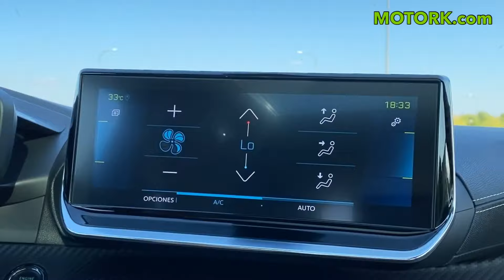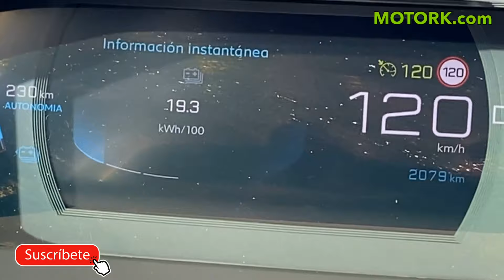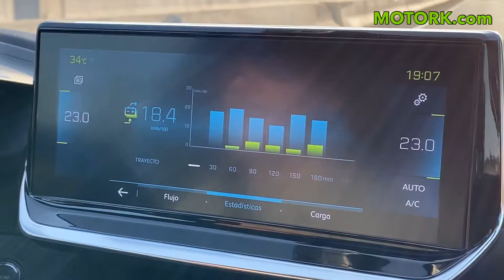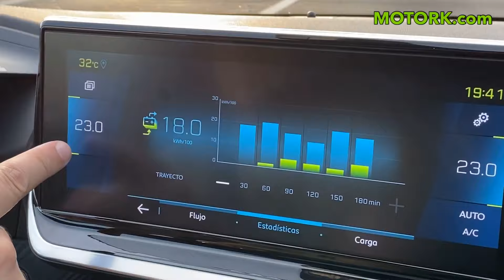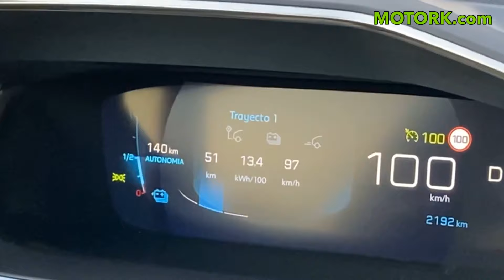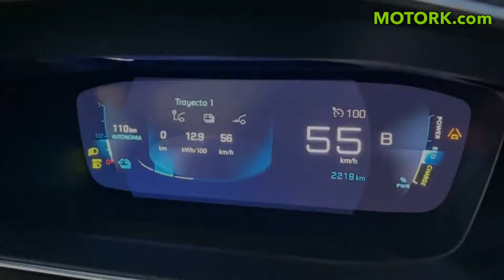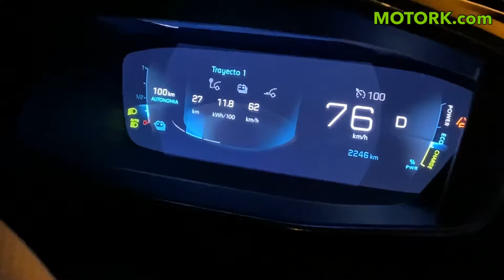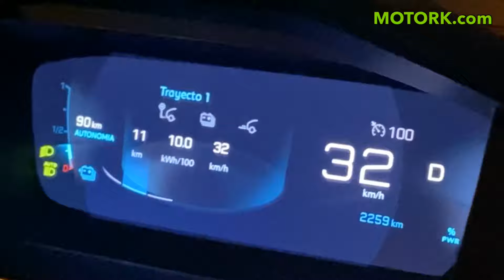Prueba de consumo Peugeot e208 GT: 120 km/h, 100 km/h, interurbano y ciudad MOTORK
Probamos los consumos del Peugeot e208 GT: 120 km/h, 100 km/h, interurbano y ciudad en MOTORK.

En este vídeo verás la prueba de consumo a distintas velocidades con el Peugeot e-208 GT. Hemos realizado 4 trayectos a distintas velocidades: consumo e 208 en autovía a 120 km/h, consumo e 208 en autovía a 100 km/h, consumo e 208 en vía Interurbana y consumo e 208 en ciudad. También analizamos los resultados obtenidos en cada trayecto de la prueba de consumo con el Peugeot e 208 eléctrico.

0:00 Inicio prueba de consumo peugeot e 208
3:17 Resumen prueba de consumo peugeot e 208 120 km/h
7:09 Resumen prueba de consumo peugeot e 208 100 km/h
9:23 Resumen prueba de consumo peugeot e 208 vía interurbana
11:17 Resumen prueba de consumo peugeot e 208 ciudad

En los próximos vídeos veremos más pruebas con este Peugeot e 208.

En MOTORK disponemos de unidades de stock del Peugeot e-208 y de los todos los coches eléctricos e híbridos enchufables, encuentra el tuyo! O si lo prefieres puedes solicitar una oferta para vehículo nuevo y nosotros nos encargamos de encontrar la mejor precio para tu coche eléctrico nuevo.